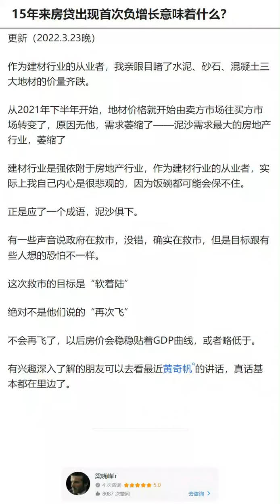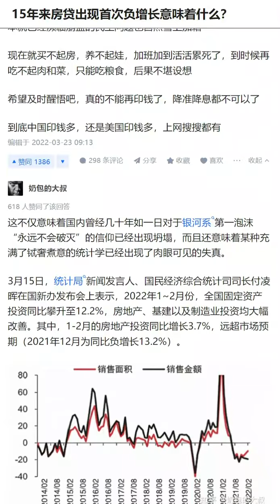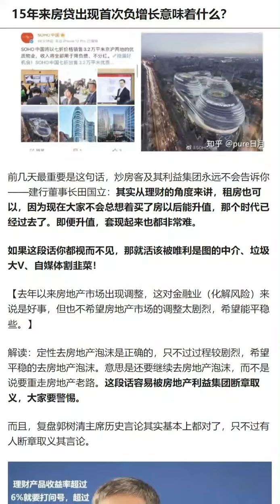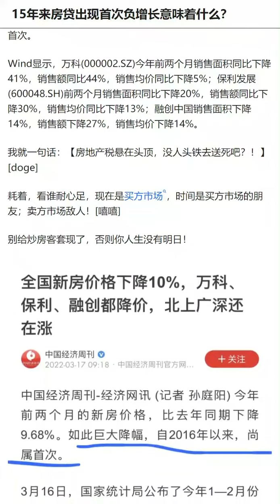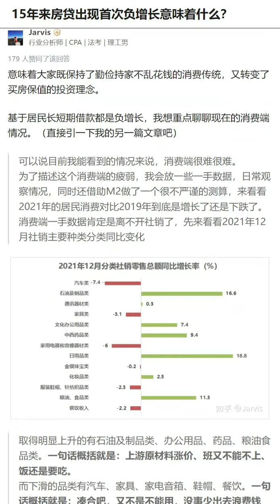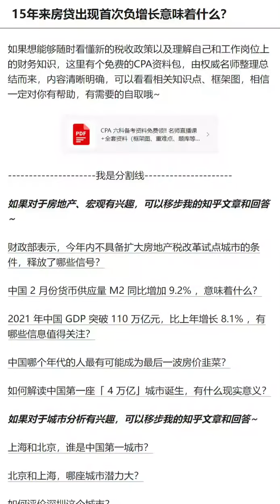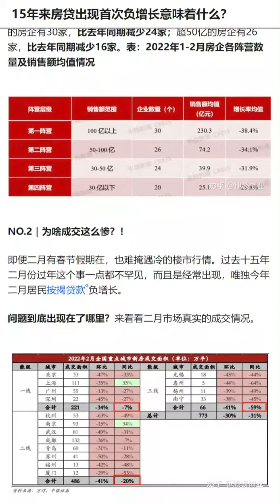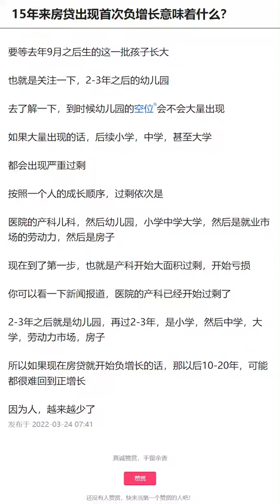15年来房贷首次出现负增长意味着什么？